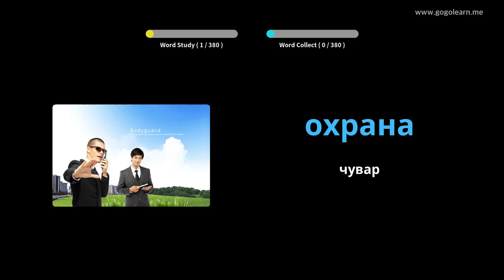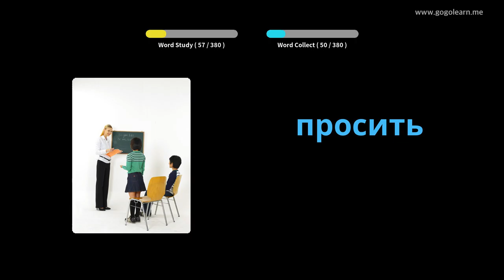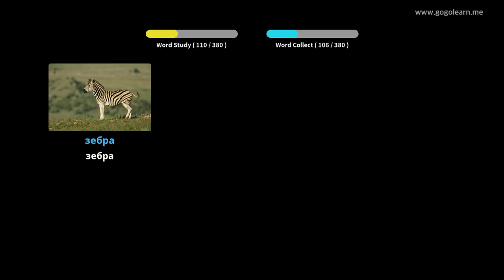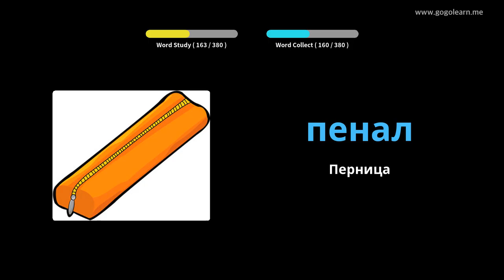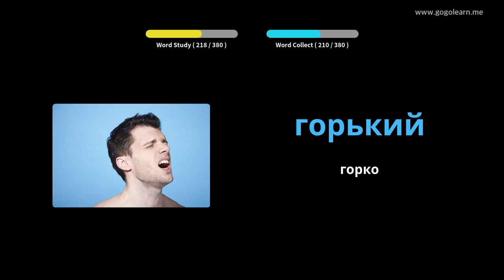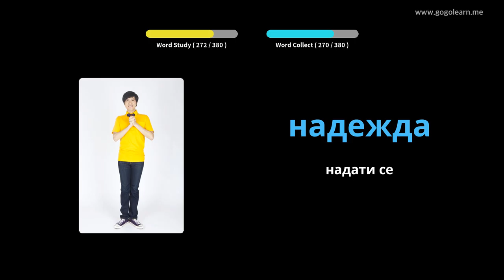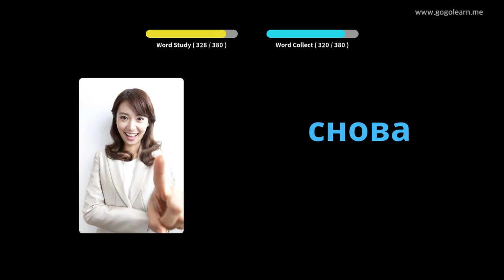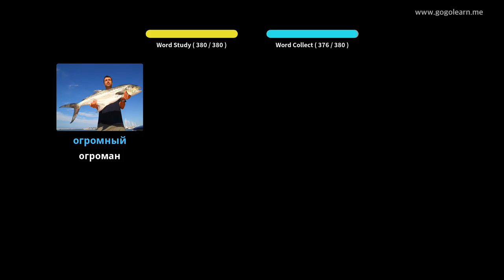Руски вокабулар Основна деца | Golearn